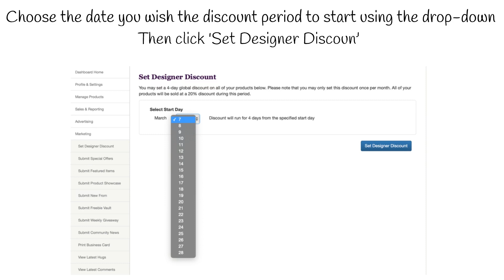Designer Discount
How to set your designer discount